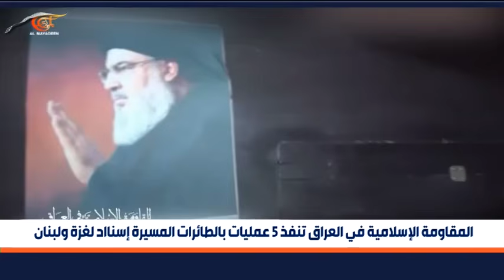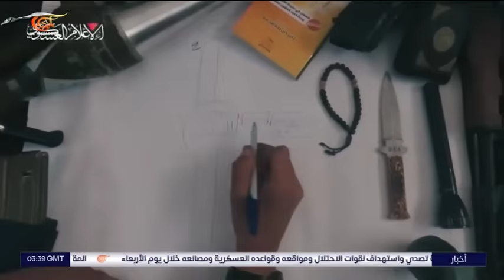نشرة السادسة صباحاً | 2024-10-24